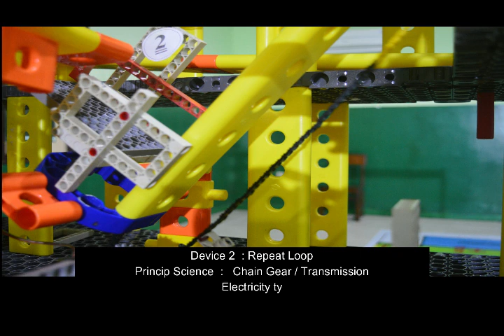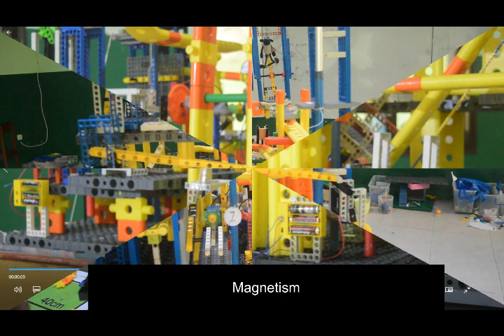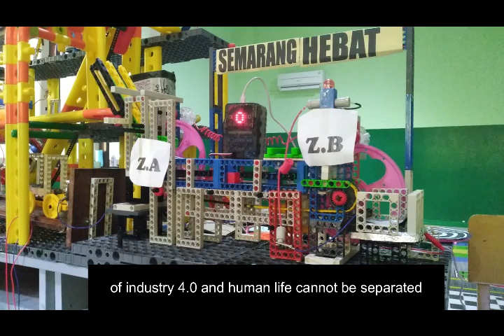G1. GREENMECH. "BSB GREEN SQUAD" SD MARSUDIRINI BSB SEMARANG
Kompetisi Nasional Greenmech 2021 adalah kompetisi membuat Rube Goldberg Machine yang menerapkan pembelajaran STEAM (Science Technology Engineering, Art, Mathematics) dengan Tema "Industri 4.0". Setiap tim harus membuat 8 konstruksi Mekanika, 2 konstruksi Green Energy dan konstruksi spesifik Industri 4.0 menggunakan program (coding).